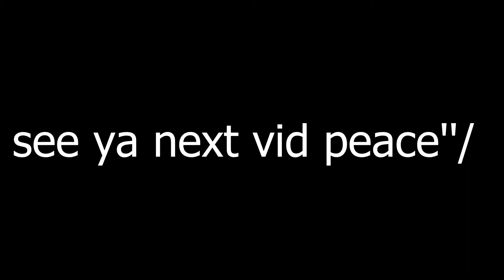Laurie Strode Likes looping And Dying - Dead By Daylight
In this vid we are going to be looping and dying so yeah